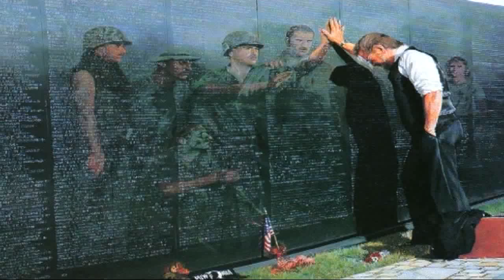Paul Hardcastle | Boys To War, 25th Anniversary Edition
Paul Hardcastle 19: Boys to War

I have got to the point now where I just felt I had to do something. History keeps repeating itself and we are still sending Boys to War. After talking with the families of many of the victims of this conflict, I felt both encouraged and outraged about what is happening. History keeps repeating itself . The video highlights the terrible trauma of war, and shows explicitly the impact on families and loved ones.
Paul Hardcastle went on to say, This is not your usual Pop video, and neither is it supposed to be. I am fed up with the politicians carrying on as if none of this matters, it does.

The video brings together footage from Vietnam with footage of the current conflict in Afghanistan and shows clearly how the victims of war are going through the same thing all over again. Within the first 4 hours of the screening and its release the video was receiving 1000s of hits from across the world, with the heaviest demand coming from America, and Germany.

When I first put this video and track together I found it really haunting. History really is repeating itself.

Background:
There are two versions of 19 being released on 19th April 2010, 25 years on from the original. 19:Boys to War and a slow version called 19:The Vision. Both highlight the impact of war on soldiers both during and importantly after the conflict.